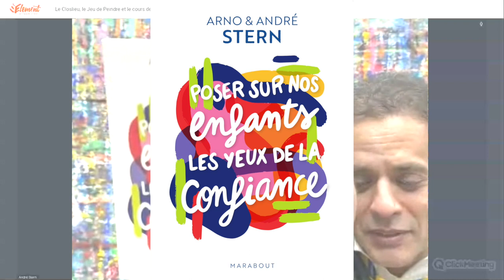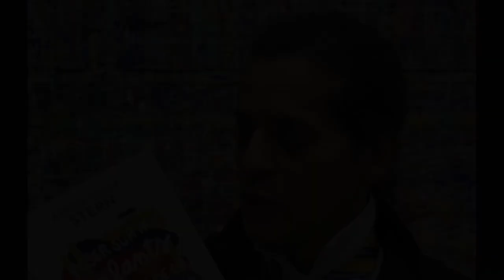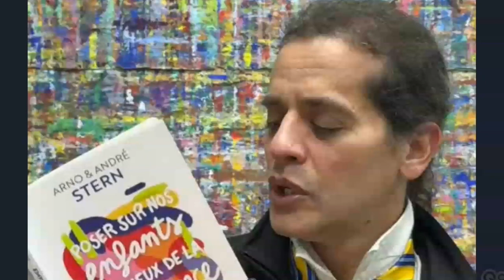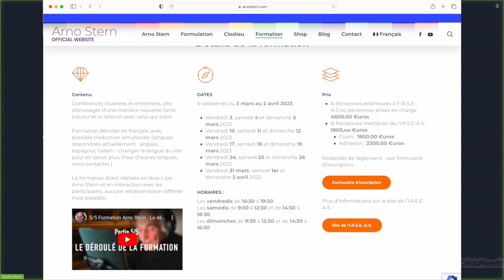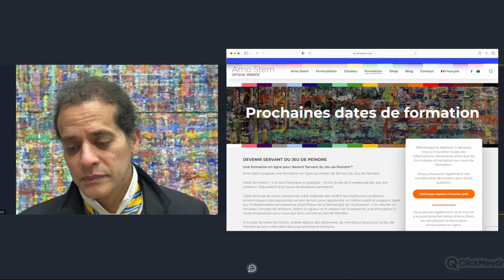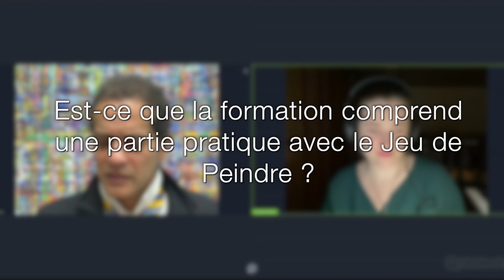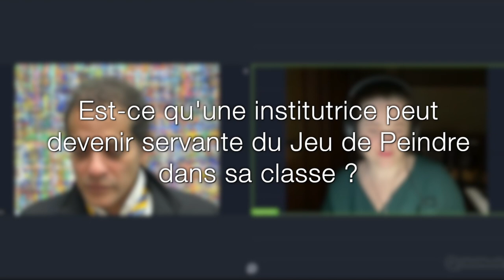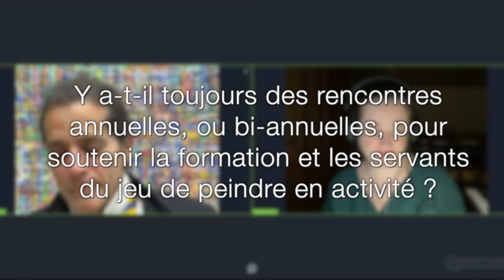[FR, EN, ES, IT] Webinaire André Stern Illustré Closlieu Jeu de Peindre Formation Arno Stern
Extraits illustrés du webinaire avec André Stern du 9 février 2023
Le Closlieu, le Jeu de Peindre et la Formation Arno Stern

ENGLISH SUBTITLES AVAILABLE (activate the subtitles button below the video)
SOTTOTITOLI ITALIANI DISPONIBILI (attivi il pulsante dei sottotitoli sotto il video)
SUBTÍTULOS EN ESPAÑOL DISPONIBLES (active el botón de subtítulos situado debajo del vídeo)

00:00 Accueil
00:54 Préambule : Le Closlieu, lecture d'extraits illustrés du nouveau livre d'Arno et André Stern, "Poser sur nos enfants les yeux de la confiance", paru le 1er février 2023 aux Éditions Marabout
8:39 Le cours de formation : historique des années 1980 à aujourd'hui
16:21 Question : Quels sont les horaires et quel est le contenu du cours de formation ?
19:36 Combien de week-ends occupe la formation ?
20:12 Est-ce que vous offrez la formation en mode asynchrone ?
21:45 Est-ce qu'il y a des Closlieu dans des écoles publiques en France ?
22:18 Y a-t-il des Closlieu avec des enfants handicapés, autistes ?
24:01 Complément de réponse à la question des Closlieu dans les écoles.
24:26 Combien de personnes prenez-vous en même temps dans le groupe de formation ?
24:52 Est-ce que la formation comprend une partie pratique avec le Jeu de Peindre ?
27:27 Est-ce qu'il n'y a plus que des formations en ligne, et plus du tout en présentiel ?
27:52 Combien coûte la formation ?
29:02 Est-ce qu'une institutrice peut devenir servante du Jeu de Peindre dans sa classe ?
30:48 [Commentaire]
31:46 Y a-t-il des prérequis et /ou du matériel à avoir chez soi pour faire la formation ?
33:00 Est-ce que l'on reçoit une attestation à l'issue de la formation ?
33:51 Y a-t-il toujours des rencontres annuelles, ou bi-annuelles, pour soutenir la formation et les servants du jeu de peindre en activité ?
34:21 Conclusion et crédits

Si vous avez d'autres questions, écrivez-les en commentaires svp.

Webinaire enregistré le 09/02/2023

Réalisé par : Pauline Stern
Films du Closlieu : Erwin Wagenhofer, Alina Teodorescu & Sorin Dragoi